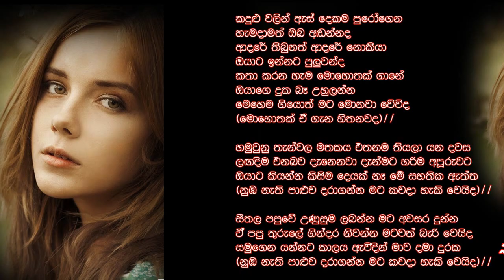ISURU CHATHURANGA KANDULU WALIN NEW SINHALA SONG WITH SATHYAJITH LAKMAL හලාවත සක්සීඩි නිත්‍ය ගායක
PAGE : Sathage Adaviya සතා TV
යූ ටියුබ් චැනලය සබ්ස්ක්‍රයිබ් කරන්න
බෙල් අයිකන් එකත් ක්ලික් කලොත්
ඔයාලාට මගේ වීඩියෝ දානකොටම බලාගන්න පුළුවන්
ඔබගේ අදහස් හා යෝජනා චෝදනා සියලු දේ මට කමෙන්ට් කරන්න
චැනල් එකේ ඉදිරියට කරන්න ඕන දේවල් ගැන
අදහස් යෝජනා යොමු කරන්න
ස්තුතියි ජයවේවා!!! තෙරුවන් සරණයි!! සියලු දෙනාටම
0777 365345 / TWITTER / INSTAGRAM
මගේ ‌මේ ගීත ටිකත් මතකයි නේද  මම සතා
soduru as deken wetena - kingsly peris flash back
obta adare karapu tharam - kingsly peris flash back
sudu manike - kingsly peris flash back
loku puthe ubata - kingsly peris flash back
hemadema lebunu oba mata - kingsly peris flash back
mage jiwithe athi thura - kingsly peris flash back
obata thiyena adare - roshan fernando flash back
sudu nangiye -  roshan fernando flash back
hada wathin oba pethuwama -  roshan fernando flash back
niwaduwata mama ennam -  roshan fernando flash back
pini wtunata sudu nelumata -  roshan fernando flash back
pun chi as deka  - roshan fernando flash back
andara wetata ruwe -  roshan fernando flash back
maha sayure -  roshan fernando flash back
golu daruwek una kiyala - asanka priyamantha peris
sudu gaume reli hada hada - damith asanka
main game weeramani - damith asanka
chichiri chiri wessa wetena kolam maduwe - damith asanka
bada irigu karal - damith asanka
iguru wage hitha podi karaganna - damith asnka
nugegoda etha wenas wee - chamara weerasinghe
gadi kelle - chamara weerasinghe
wana wadule wasanthayata - chamara weerasinghe
jiwithaye hodama hariya - chamara weerasinghe
sarasawiye doratua laga - chamara weerasinghe
 geunu wasantheka pera ath bawayaka - sathish perera song
flash back with chamara weerasinghe
flash back with kingly peris
flash back with damith asanka
live show damith asanka
live show chamara weerasinghe
live show asanka priyamantha